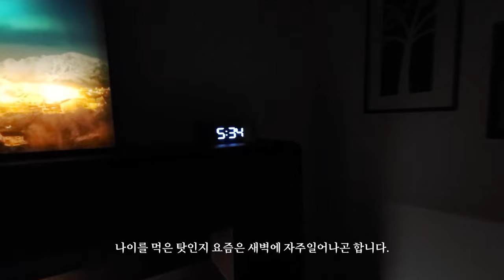트라이엄프 본네빌 T120 타고 아침드라이브 / 주행배기음